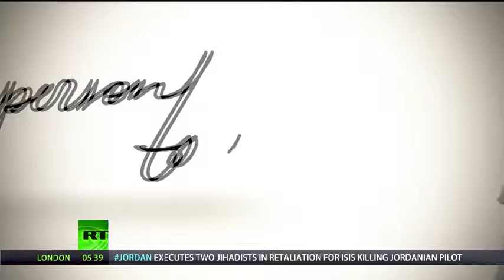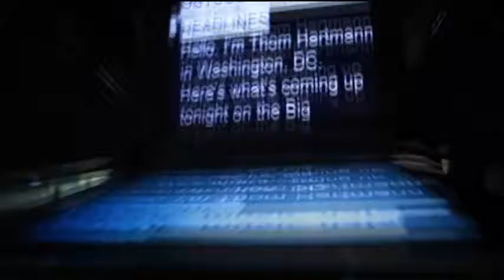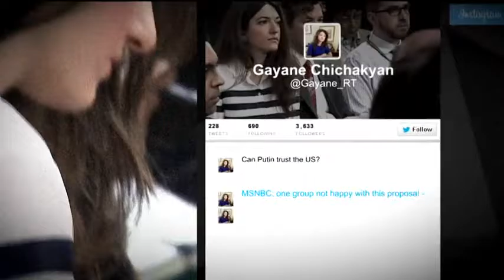CIA Torture Based on voodoo science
Sophie Shevardnadze interviewed former NCIS Deputy Assistant Director Mark Fallon on RT about the origins of the CIA and DOD EIT SERE torture interrogation programs.